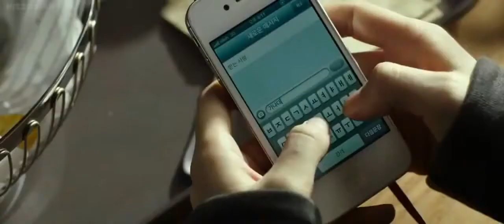Han Hyo joo Cold Eyes Movie Got Me Good MV